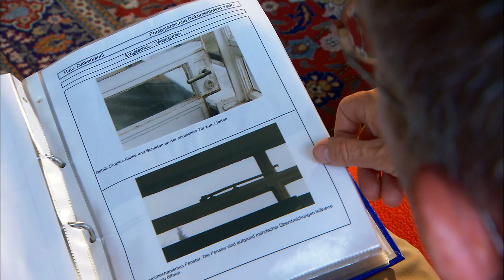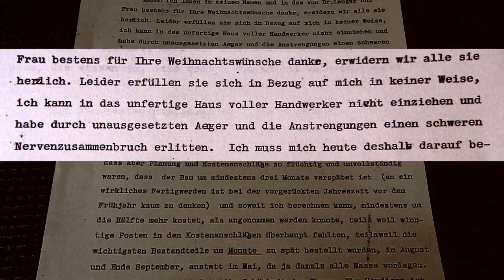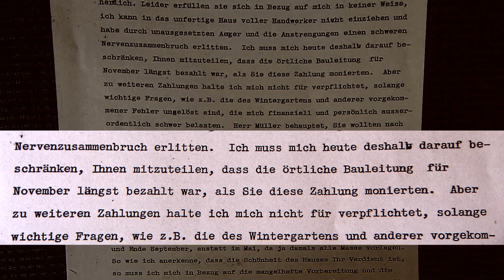Bauhaus lives: House of Zuckerkandl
a bauhaus in jena, thuringia, germany